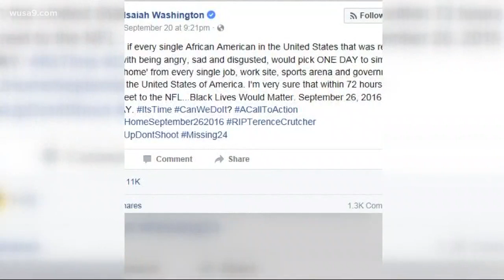Isaiah Washington praises Trump and bashes Barack Obama for not supporting black agenda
After Isaiah Washington visited the White House he is praising Trump and bashing Barack Obama for not supporting the black agenda.